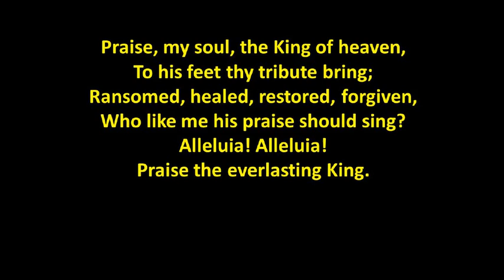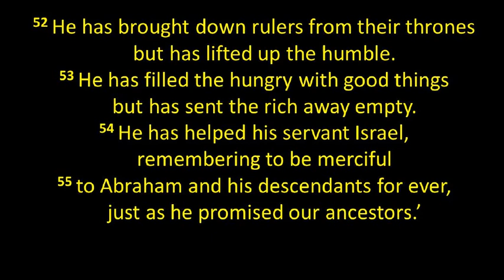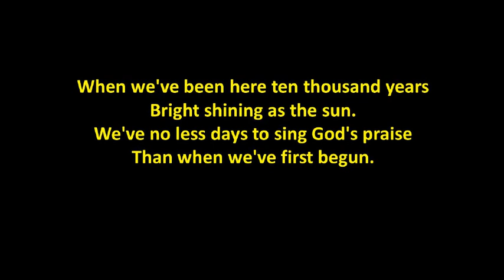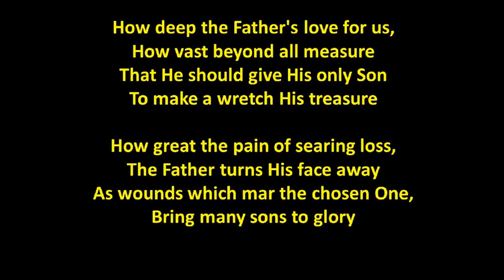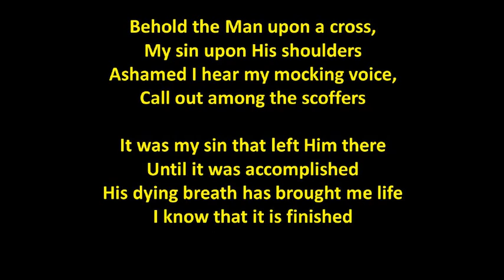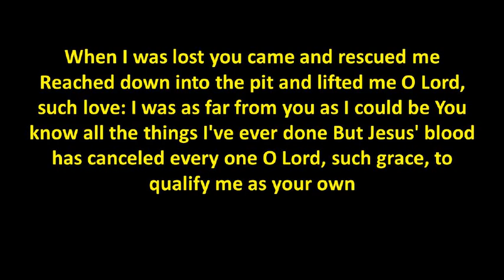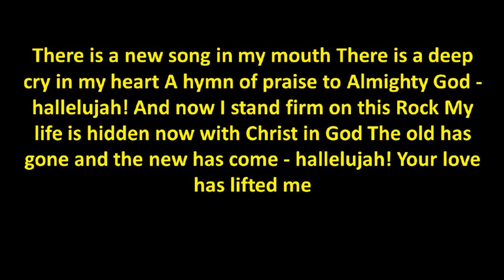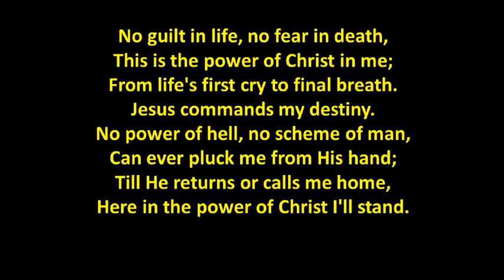Sunday Worship from the Keswick Convention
Sunday Worship
from
The 2013 Keswick Convention
broadcast
Sunday 28th July 2013
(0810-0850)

with
John Risbridger (leader)
Rico Tice (preacher)
Former Chief Constable Robin Oake (testimony about his son, DC Stephen Robin Oake, QGM)
Stuart Townend, worship leader

(some of the hymn/song words may be a little different, but I'd run out of editing time!)